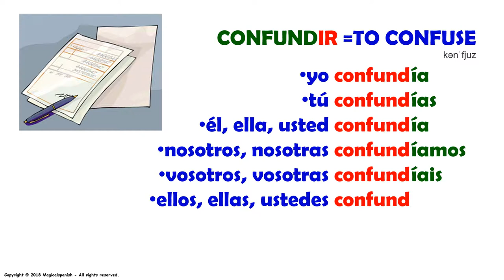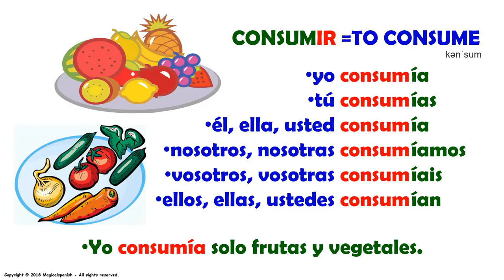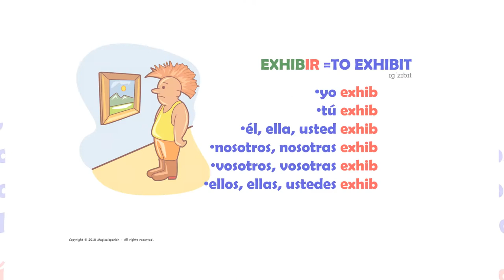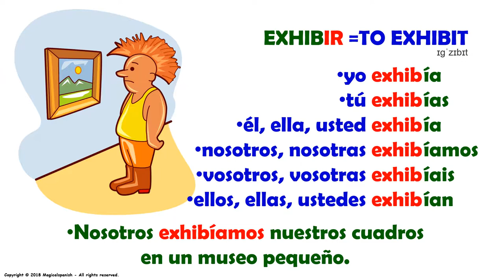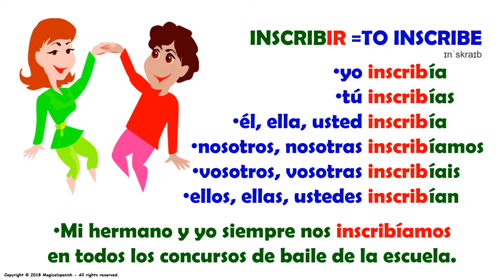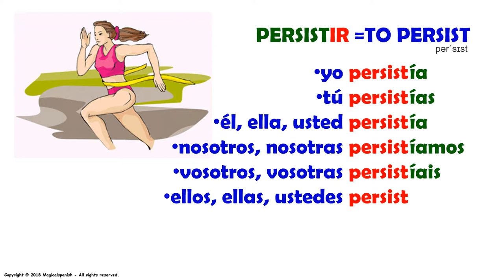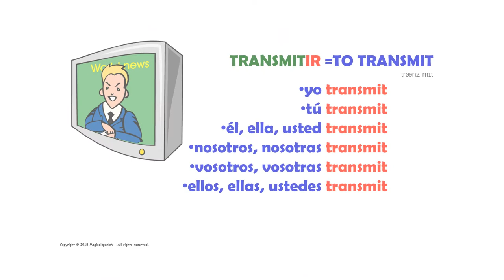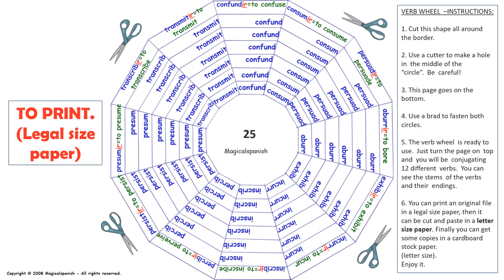El Tiempo Imperfecto en español (25) / Imperfect Tense in Spanish (25)